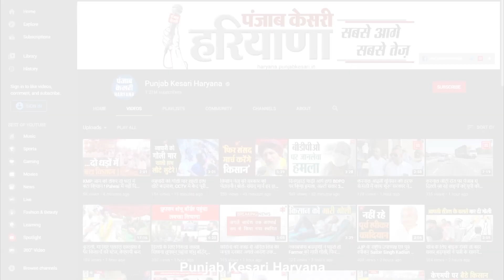'सेल्फी विद ट्रेन' के चक्कर में चार युवाओं की गई जान, गुरुग्राम के बसई रेलवे स्टेशन पर दर्दनाक हादसा